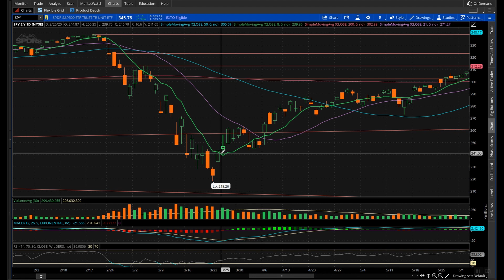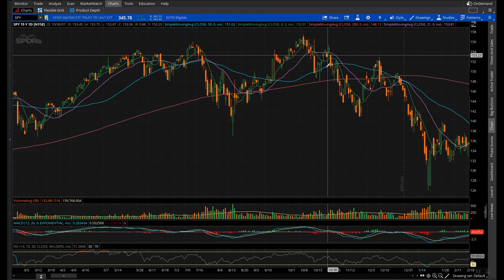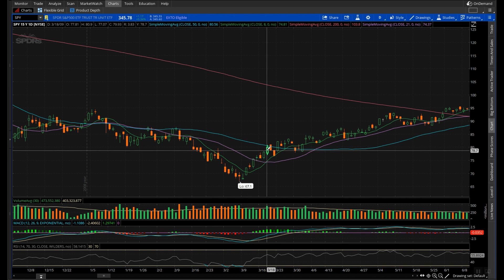How to Time the Stock Market...Perfectly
In this video, I am going to go over how to time the stock market when you are swing trading, or just want to try to outperform the stock market. IBD or Investors Business Daily has a great framework for determining if a top is happening in the stock market or a bottom is in for the stock market.

That's why in this video I am going to use their tried and true method for timing the stock market. They use a combination of distribution days and follow-through days to determining the market direction when swing trading. So stop the guesswork and use this framework when swing trading!

MY FAVORITE INVESTING BOOKS:
►One Up On Wall Street
►A Random Walk down Wall Street
►Market Wizards
►The Intelligent Investor
►Options as a Strategic Investment
►How to Make Money in Stocks

MY FAVORITE WEALTH BUILDING BOOKS:
►Rich Dad Poor Dad
►Rich Dad's CASHFLOW Quadrant
►Tax-Free Wealth

MY FAVORITE REAL ESTATE BOOKS:
►The Millionaire Real Estate Investor
►The ABCs of Real Estate Investing

MY FAVORITE PERSONAL DEVELOPMENT BOOKS:
►How to Win Friends & Influence People
►The 4-Hour Workweek
►The 7 Habits of Highly Effective People

MY GEAR:
►Canon 80D
►Canon EF 24–105mm f/4L
►Canon EF 50mm f/1.8 STM Lens
►Neewer LED lights
►Apple 16" MacBook Pro